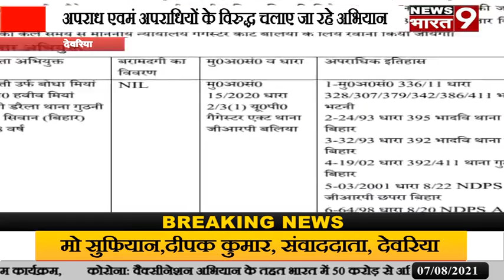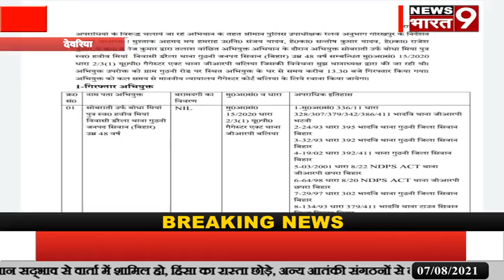देवरिया जनपद के भटनी रेलवे स्टेशन जीआरपी थाने से अपराध एवमं अपराधियों के विरुद्ध चलाए जा रहे अभियान